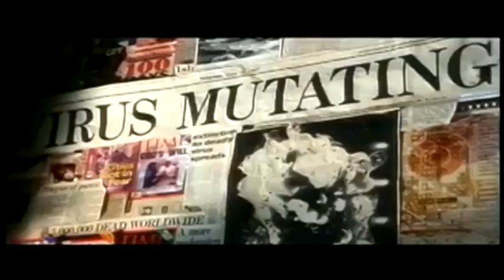Curta Cultura - Cine e Psicologia (Parte 1)